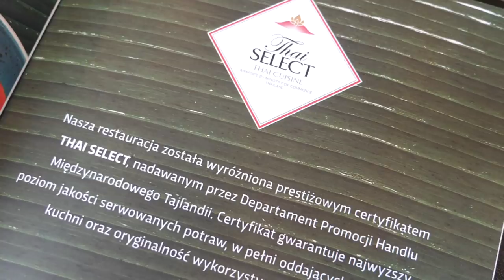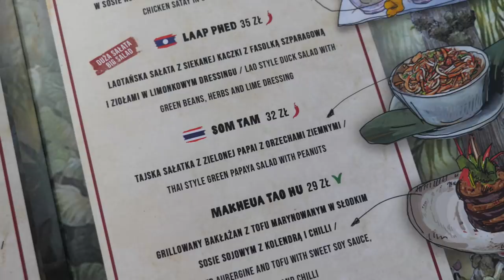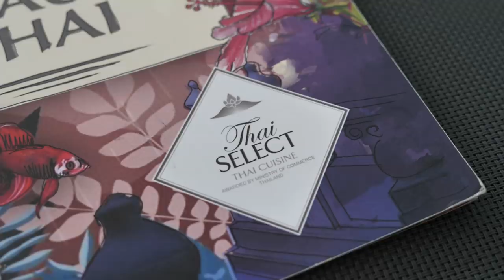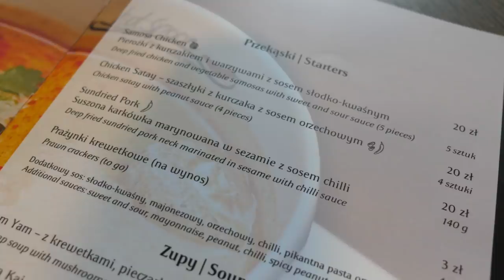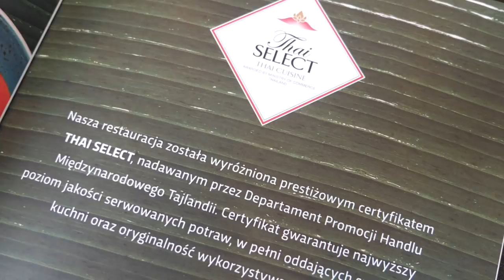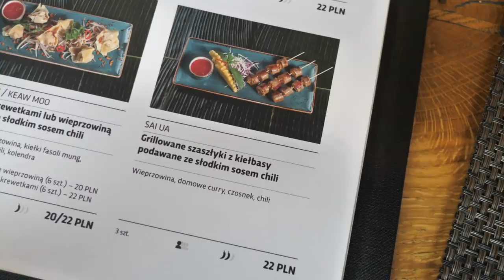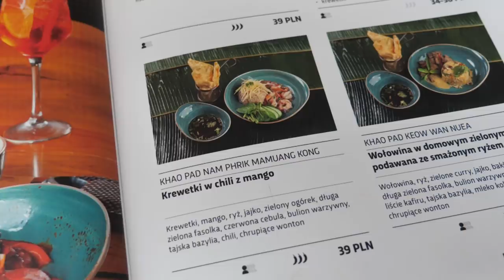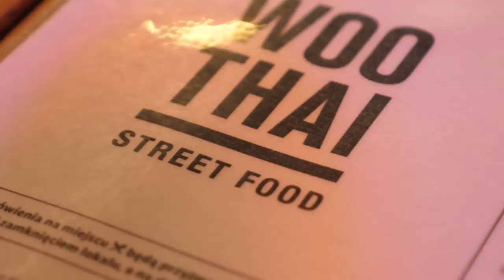GDAŃSK, ŁÓDŹ, WROCŁAW: TAJSKIE JEDZENIE - restauracje z certyfikatem THAI SELECT | GASTRO VLOG #350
Czołem Gdańsk, Łódź i Wrocław! Dziś sprawdzamy tajskie jedzenie w Gdańsku, Łodzi i Wrocławiu! Pod lupę bierzemy tajskie restauracje z certyfikatem Thai Select. Czy kuchnia tajska to tylko ostre jedzenie? Jakie są ikoniczne potrawy? Która tajska restauracja jest najlepsza? Zapraszam do obejrzenia kolejnego odcinka z serii GASTRO VLOG, Maciej je (Gdańsk, Łódź, Wrocław 2020).

00:00 - Wstęp
02:05 - Lao Thai (Gdańsk)
06:33 - Hot Spoon (Łódź)
12:04 - Woo Thai Restaurant (Wrocław)
20:31 - Woo Thai Street Food (Wrocław)

Film powstał we współpracy z BRH Ambasady Tajlandii.